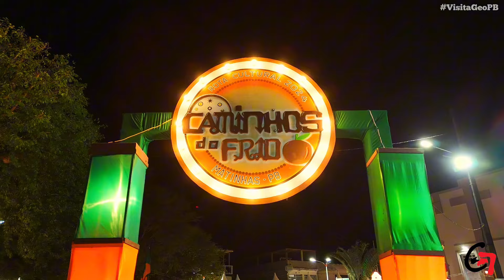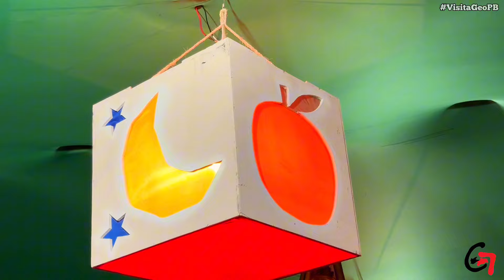ABERTURA DO CAMINHOS DO FRIO EM MATINHAS/PB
A Rota Cultural Caminhos do Frio começou ontem em Matinhas, esse lindo município da nossa Paraíba cheio de história, cultura e belezas naturais!

A terra da laranja se enfeitou com a arte armorial para celebrar mais uma edição do Caminhos do Frio, esse espetáculo da nossa cultura e das nossas artes. A convite da PBTUR e da SETDE, estivemos presentes na abertura do evento e prestigiamos apresentações culturais, degustamos da culinária regional e conhecemos as atrações dessa rota cultural que é uma das maiores e mais importantes da Paraíba.

Assim como nos demais municípios que compõem a rota, Matinhas oferecerá sete dias de programação, contendo oficinas, palestras, apresentações culturais, trilhas ecológicas e shows musicais como o da Banda Encantus e de Waldonys. A programação completa está nos meios oficiais de divulgação do município.

Confira tudo sobre a abertura da Rota Cultural Caminhos do Frio em Matinhas!